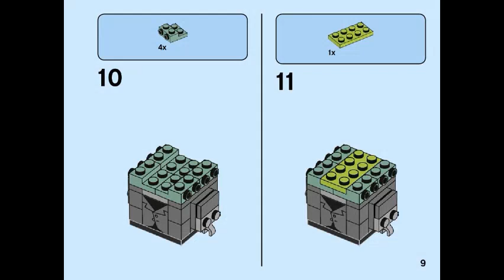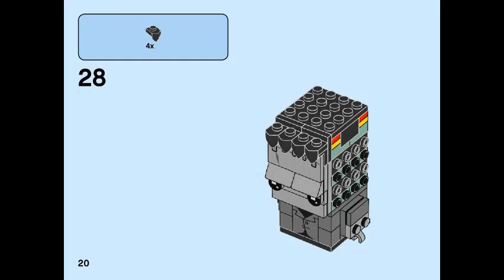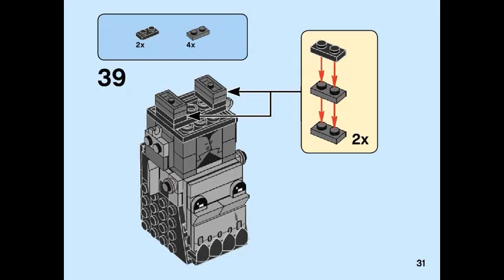LEGO instructions | BRICKHEADZ | 40422 | Frankenstein